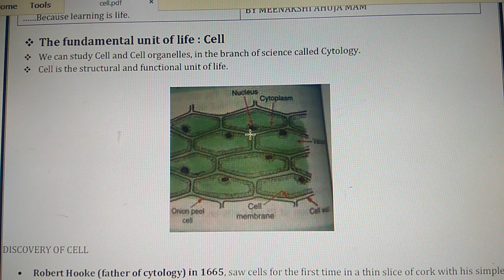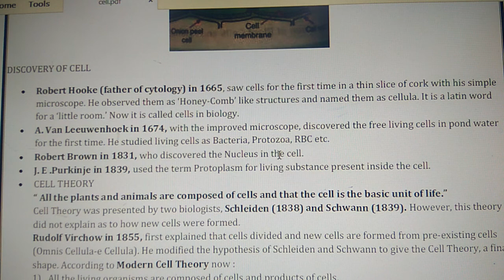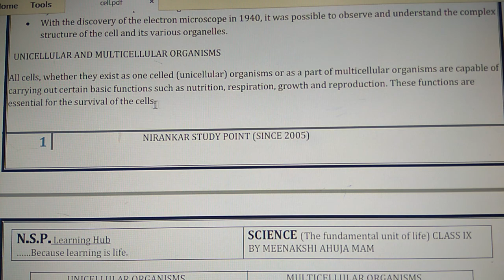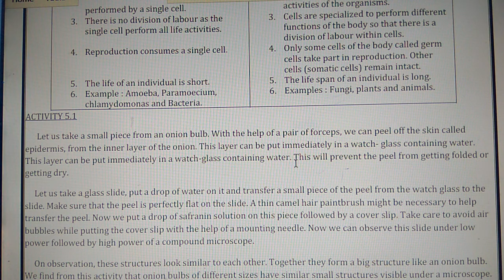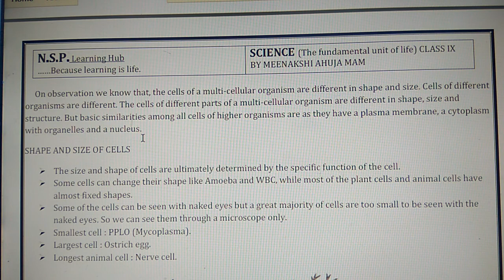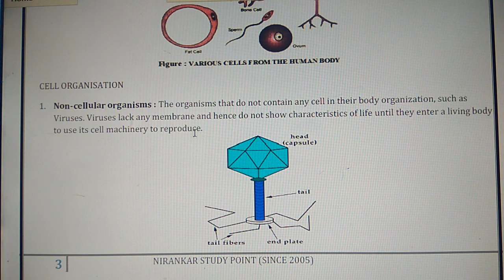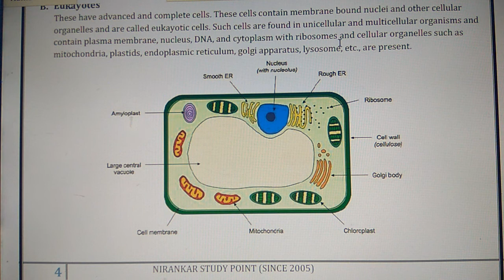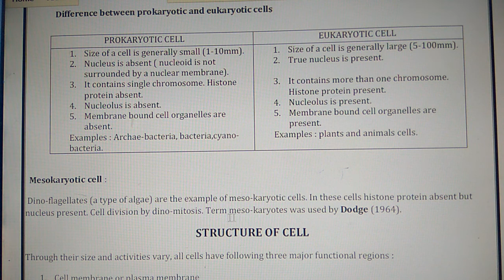Fundamental unit of life - Cell PART 1for 9 class. Introduction, Discovery and Cell organisation.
Anything less than a complete structure of a cell does not ensure independent living. Hence, cell is the fundamental structural and functional unit of all living organisms.
Father of cytology - Robert Hooke
Father of modern cytology- Swanson
cell organisation - prokaryotic, eukaryotic and mesokaryotic cell
unicellular and multicellular organisms
plants and animals cells
The size and shape of the Cell are ultimately determined by the specific function of the Cell.